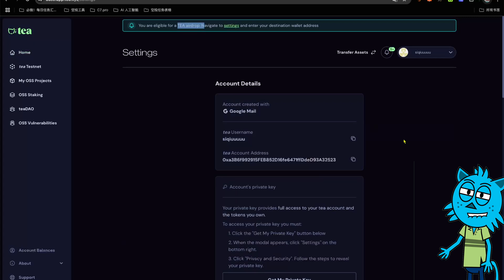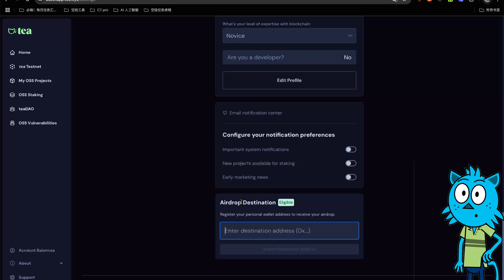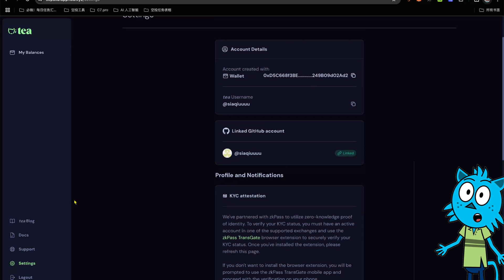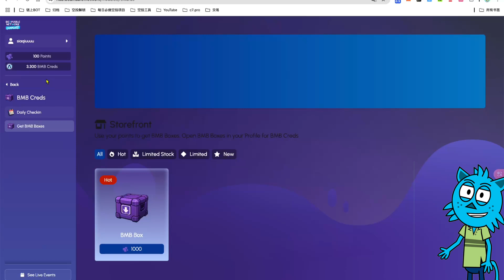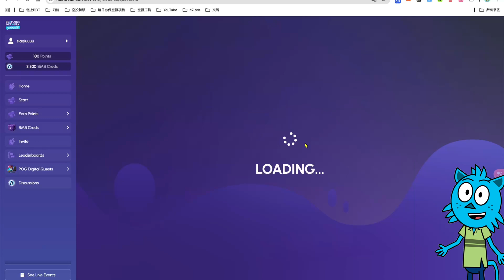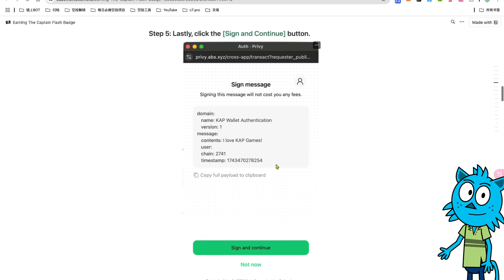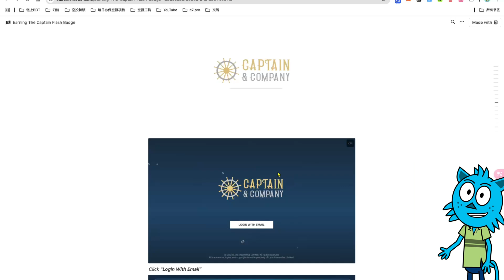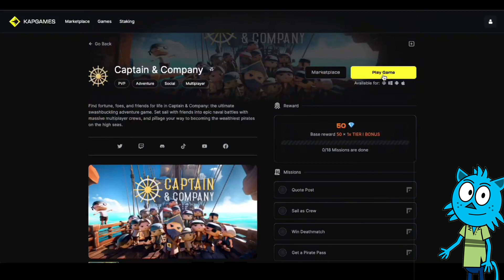手把手教学100%拿Abstract 最新一期徽章｜包教会TEA空投注册KYC教程，不注册即放弃空投｜Beamable 更新 BMB Creds 空投凭证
5年稳定

00:00  开篇播报
00:12  Tea KYC
04:43  Beamable
06:49  Abstract

Network Name: Tea Sepolia Testnet
Chain ID: 10218

社群：
微信：CryptoBlueCat

赞助打赏地址：
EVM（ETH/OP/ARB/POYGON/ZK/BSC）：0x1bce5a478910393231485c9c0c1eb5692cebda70